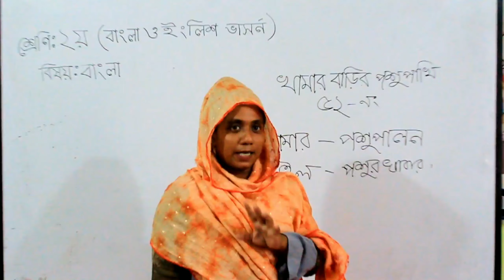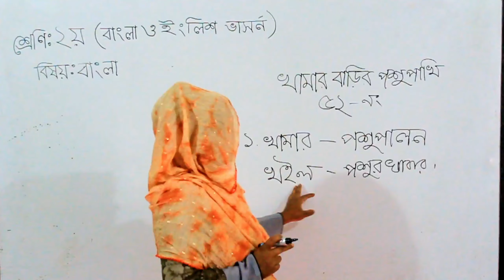Oxford_Model_School Bangla class fir class 2. ২য় শ্রেণির বাংলা ক্লাস।